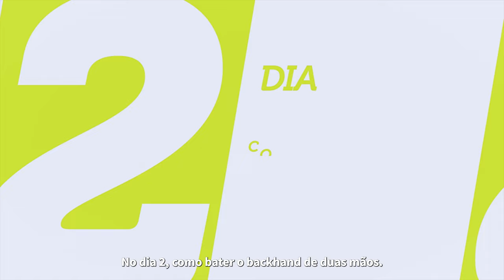AULA #1 - Segunda-feira - 08/11 - 19h: Como ter o forehand perfeito